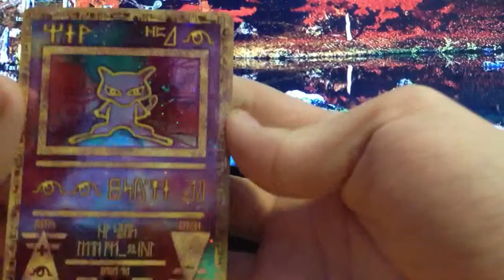Ancient Mew Rare Pokemon Card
Just showing off the ancient mew pokemon card incase anyone wanted a look at it! :3